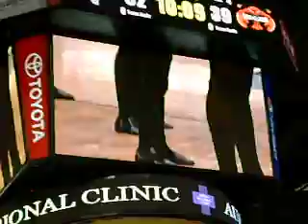SPC @ Toros Halftime Show